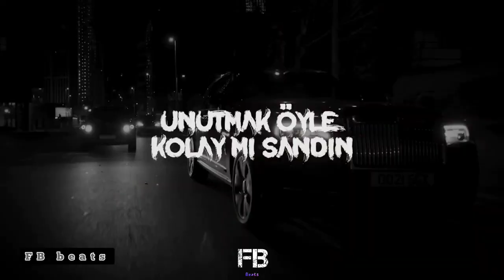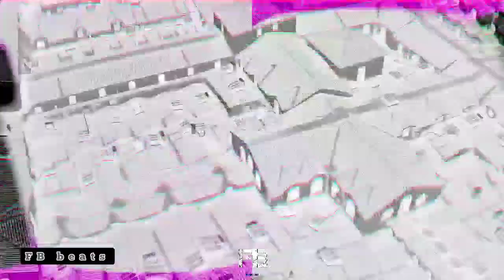Semicenk - Unutmak Öyle Drill (remix) (Prod. FB beats)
01:00 ●━━ 03:09
    ⇆ㅤㅤ◁ㅤ❚❚ㅤ▷ㅤㅤ↻

🎵 To'liq Mp3 Pastda🔻